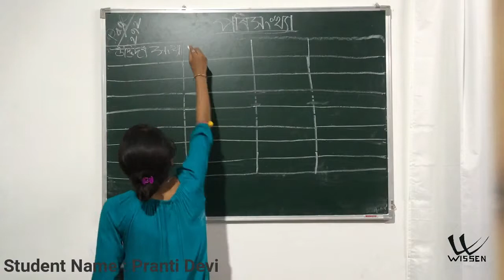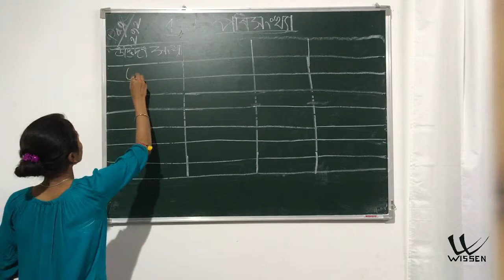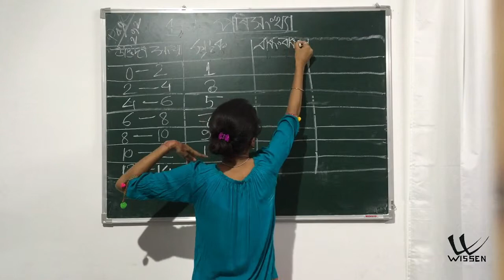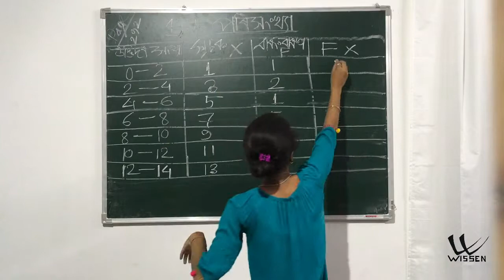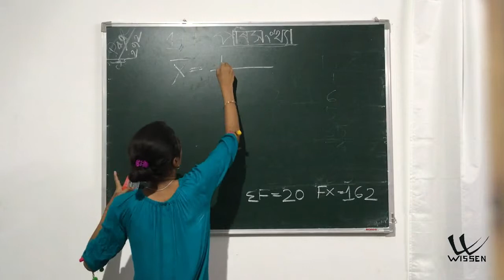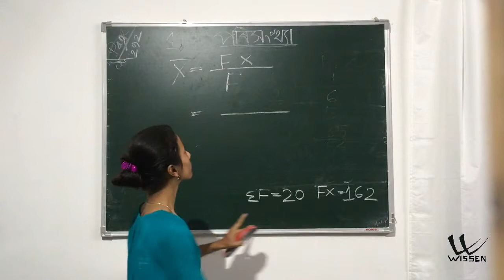Class 10 | Assamese Medium | SEBA | NCERT | Math presentation by Pranti Devi (Student)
Presented By : Pranti Devi